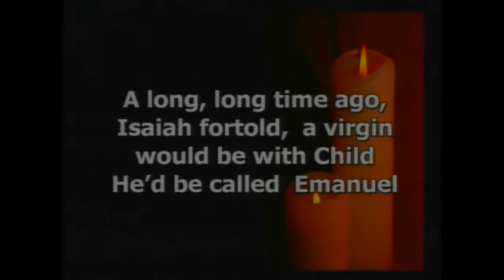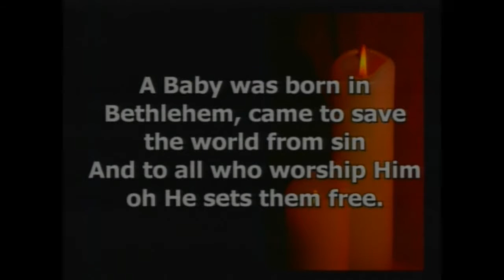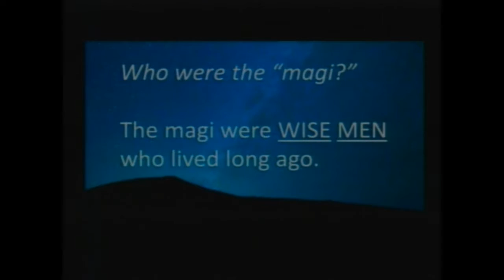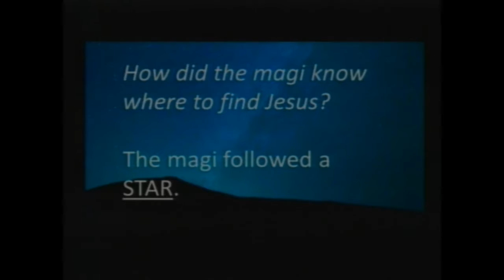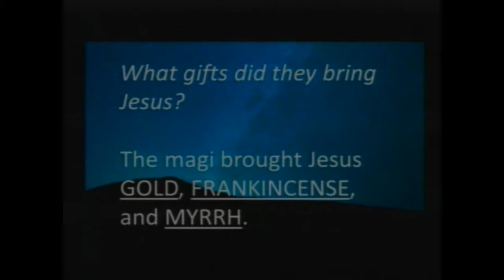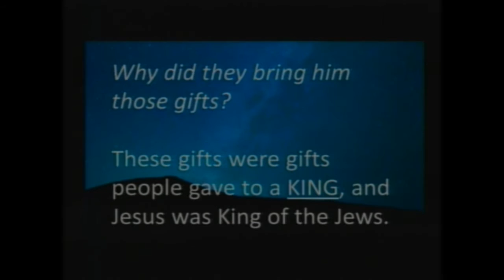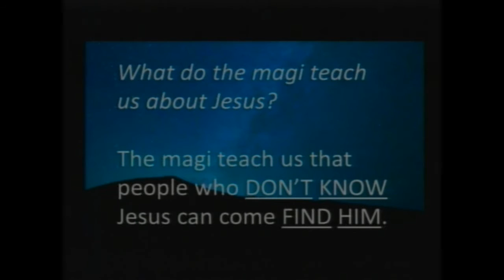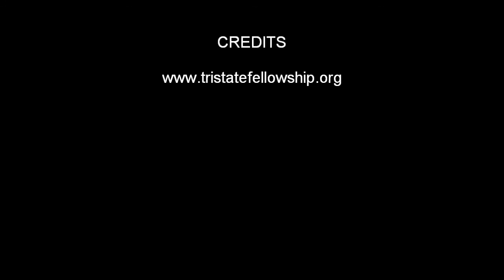The Shepherds/The Magi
Pastor Tim Lester portrayed a shepherd from Luke 2:8-20 and Pastor Chris Wiles portrayed a magi from Matthew 2:1-12.